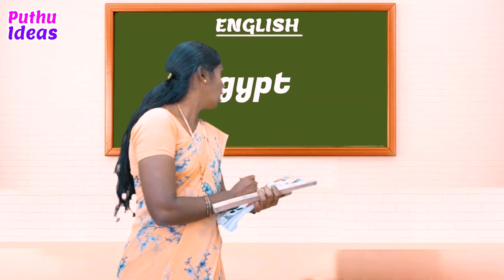அரிசிமூட்டை புளிமூட்டை சக்கர மூட்டை Part -16😂[ English Teacher Alapparigal ] 😂Funny Video|PuthuIdeas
Hi Guy's, Welcome to Our ChannelThis video only made for Reality அரிசிமுட்டை புளிமூட்டை Part - 16🙏 subscribe - Like - Comments - share 🙏 Lots of love from Puthu IdeasSubscribe to our YouTube Channel 🙏Catch our updates on our social media pages:EnglishTeacherAlapparigal SchoolFunnyMoments PuthuIdeasInstagram Business Contact Mail Id

 🛒 PUTHU IDEAS SAREE COLLECTION
🚫 NOTE: All content used is copyrighted to PuthuIdeas,

PuthuIdeas